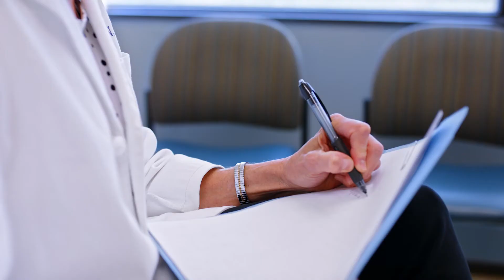Happy Nurse Practitioner Week! Meet Jody Walter, MSN, CRNP - Rothman Orthopaedics